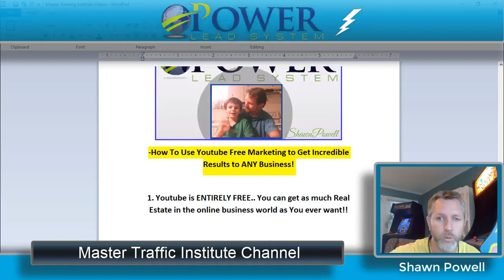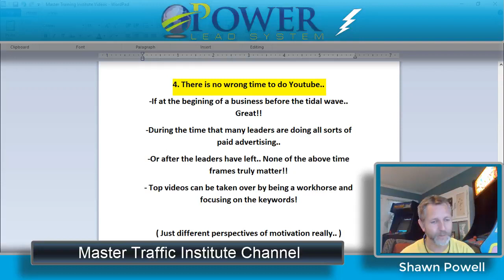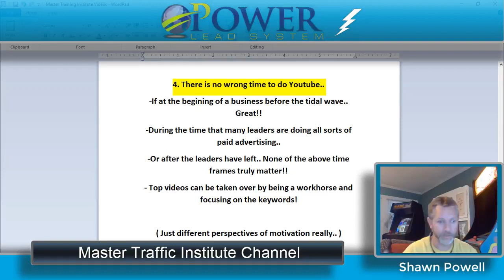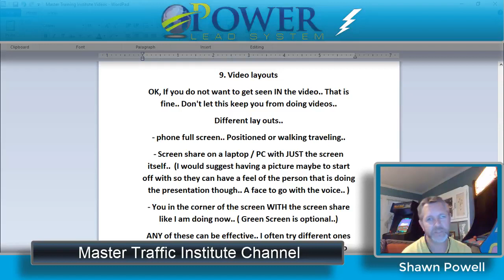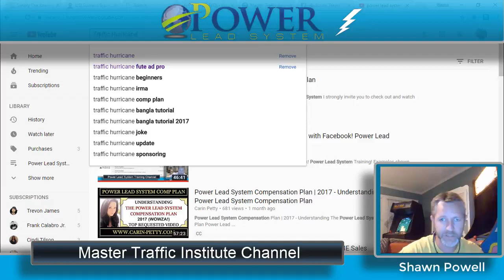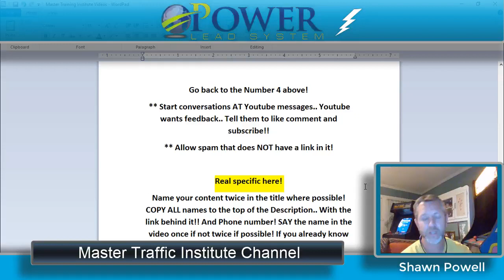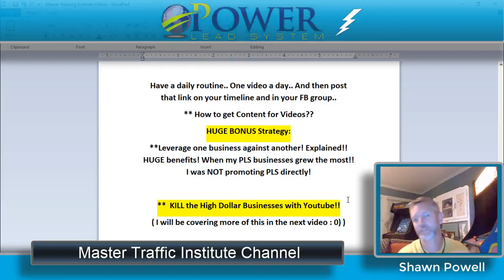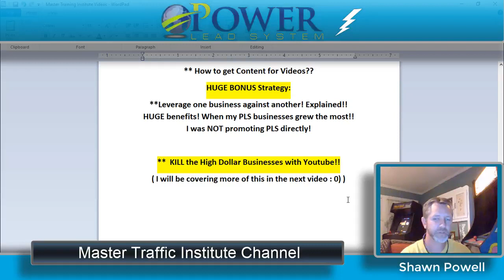YOUTUBE How to Use Youtube FREE Marketing to get Incredibl